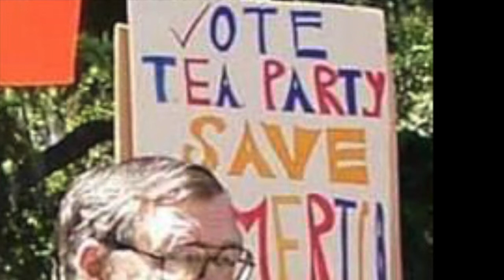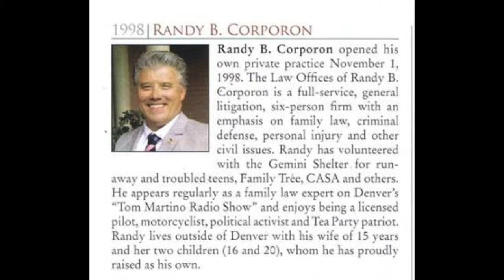Wake Up! with Randy Corporon The Real Deal! Jan 01, 2015 Ep 254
Happy New Year!  This is episode is the "Best Of" Wake Up! with Randy Corporon.  Lots of "Liberal for Lunch" interviews with Attorney Dane Torbenson.

Liberty? YES, PLEASE!

Fighting for liberty...one morning at a time! JOIN THE FIGHT!

Start your day informed and motivated with "Wake Up! with Randy Corporon." It's your daily source for relevant, liberty-oriented news, political confab, current affairs, motivation, inspiration, action items, callers and guests.

The gloves are off with those espousing liberal doctrine and policy, Democrats and Republicans alike. We're done with their emphasis on feelings of superiority instead of a superior result. Rooted in God and Country, Randy Corporon combats the liberal ideology of moral relativism, the politics of populism, and those who are divorced from reality.

Show Recorded at: Denver’s KLZ AM 560 The Source

Show Producer: Zach Pugh

Show Highlights Writer: Zach Pugh

Podcast Editor: Keith Peterson

Podcast Content Writer: Tana Corporon (contributing writer at BellaPetite Magazine)

Podcast Content Editor: Tana Corporon

Podcast Creator: Tana Corporon

Live broadcast daily, Monday through Friday, 5 a.m - 8 a.m. Mountain Time on The Colorado Conservative: Denver's KLZ AM 560 The Source. Outside the Front Range? No problem - Live stream at KLZ 560, and on the TuneIn Radio app.

Please show your support by downloading and sharing this podcast, giving us a "Like" and "Follow" on our SoundCloud page as well as on our "Wake Up! with Randy Corporon" Facebook

Please Leave your comments below and/or join in the daily conversation on our "Wake Up! with Randy Corporon" Facebook page, where you'll find the latest news and current affairs on our fight for Liberty! We truly want to hear what our listener's think and feel about the show's topics, current affairs, and where you think America is heading.

If you have any questions, show idea or would like us to talk about a certain topic, or If you would like to be a guest on our show (whether in-person or as a caller, no matter where you live), please send us an email at (please send us your name, a short bio, and the best way to reach you).

Randy B. Corporon is also a practicing Colorado Litigation & Family Law Attorney. Please "Like" our new Facebook Law Firm page at:

You can also connect and Follow Randy Corporon on:

Twitter.com/randycorporon

Linkedin.com/in/lawyercolorado

(Website is under construction - we will have it up as soon as possible!)